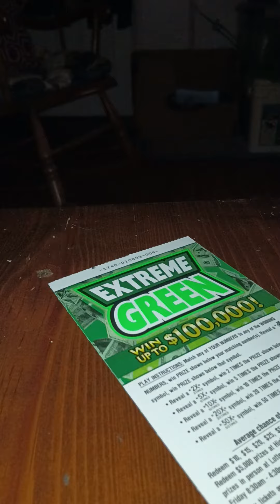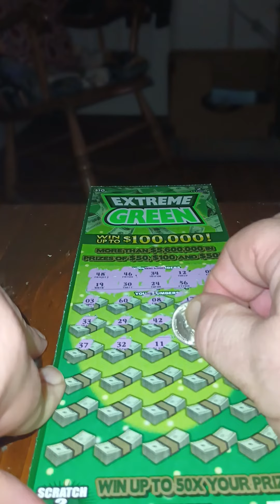Extreme Green Today at 8pm NFL Schedule is coming out